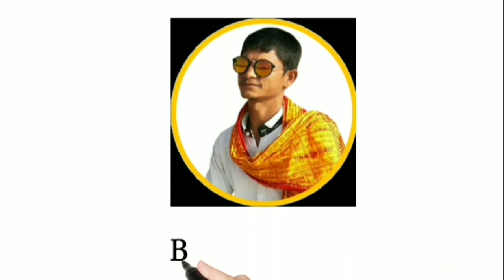गुरू पुर्णी माँ के सुभ अवसर पर गायक कलाकार भटटा महाराज टेमला वाले/सतगुरू बोले रे/BHAJAN KIRTAN2021